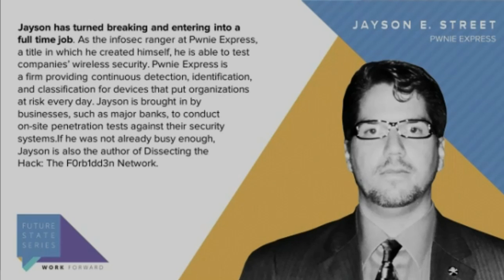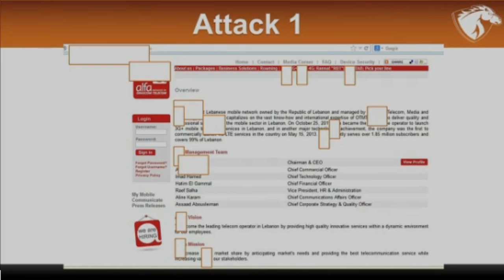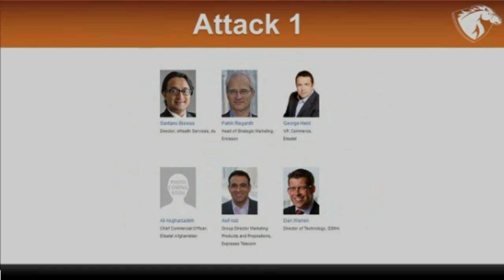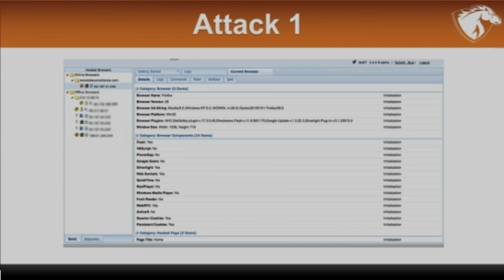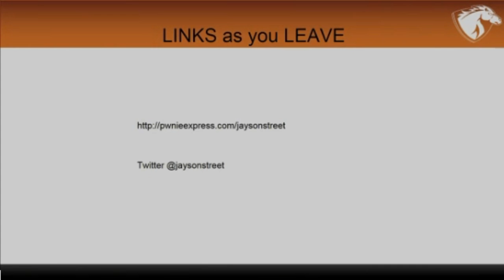Pete Snyder w/ Hacker Jayson Street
Pete Snyder joins the U.S. Chamber of Commerce Foundation for a look at the people, places, and innovations that are shaping the way you do business.